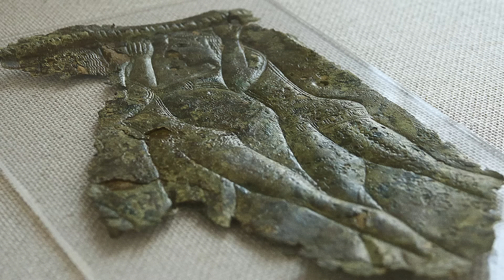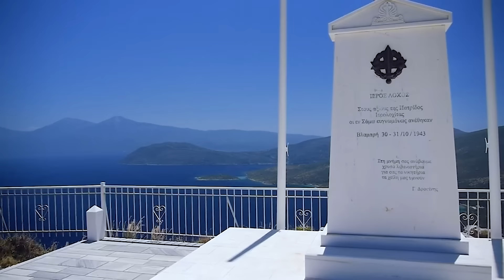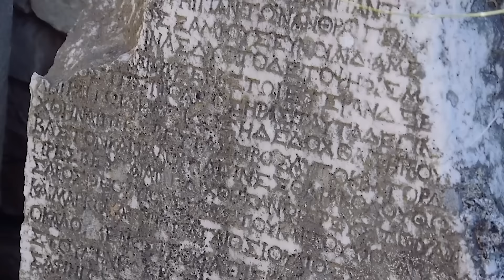SAMOS (Σάμος), Greece ► Top Places & Secret Beaches in Europe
Travel to the island of Samos with the most comprehensive video. We have the best travel videos about Greece and the Greek islands. Explore the UNESCO sites of ancient Greece and its natural wonders. Discover the hidden beaches of the Greek islands with azure blue waters, the perfect place to relax and unwind. This inspiring travel video will give you tips for planning a trip full of hiking and summer adventure. We'll show you the best places to travel and TOP must-see attractions. Visit Greece and experience a journey of discovery and exploration. Be sure to immerse yourself in Greek mythology and the mysteries of the ancient Greeks. Our 4K videos give you everything you need for your varied summer adventures. Follow the links to our website for more information - photos, interactive maps, weather forecasts for Greece or to find the perfect hotels. The best time to visit Greece is from June to September. This Full HD video was shot by Robert Polasek in July 2010 in Greece (Ελλάδα, Hellas).
Samos is one of the largest islands in the Aegean Sea. Once you've seen all of the island's unforgettable scenery, you'll want to keep coming back. Head to the picturesque port of Pythagorion or walk through the engineering marvel of antiquity - the 1,036-metre-long Eupalinos Tunnel. Visit ancient Heraion. Everything you need to know about the island of Samos in Greece (Ελλάδα) can be found in this detailed 80-minute video guide.

Timeline:
0:00 Samos (Σάμος) town
1:56 Archaelogical museum
2:43 Vathy
4:47 Gagou beach
5:49 Profitis Ilias
6:22 Livadaki
6:52 Agia Paraskevi
7:10 Agios Antonios
7:39 Zoodochos Pigi monastery
8:05 Mourtia
8:46 Kervelis
9:23 Posidonio
11:09 Klima, Cape Koukouras
11:32 Psili Ammos
12:16 Mykali
12:28 Pythagorio
15:39 Logothetis castle
16:17 Panagia Spilianis
18:37 Ancient Theatre
18:51 Eupalinos Tunnel
20:23 Polycrates walls
21:11 Potokaki
21:34 Ancient Mines
22:35 Mytilinii
24:27 Chora
24:48 Ancient Bath
25:06 Timios Stavros
25:52 Agios Spiridon
26:05 Mavratzei
26:29 Koumaradei
26:45 Megalis Panagias, Myli
27:12 Heraion
28:14 Ireo
29:04 Pappa beach
30:28 Cape Asprokavos
30:54 Kyriako, Kato Kyriako
31:56 Tsopela
33:40 Pagondas
34:09 Samiopoula Island
34:20 Spatharei
34:58 Balos, Koumeika
35:43 Marathokampos
36:17 Ormos Marathokampou
37:07 Kampos - Votsalakia
37:58 Pythagoras caves
40:14 Evangelistrias monastery
42:42 Psili Ammos beach
43:10 Limnionas
43:26 Agios Ioannis
43:51 Plaka, Kalithea
44:15 Panagia Makrini
46:04 Agia Triada
46:31 Varsamos beach
46:54 Agios Isidoros
47:24 Drakei
47:42 Monastery of Zoodochos Pigi
48:34 Kakoperato gorge and cave
52:13 Mikro Seitani
53:25 Megalo Seitani
54:54 Kosmadei
55:13 Nikoloudes, Kastania
55:35 Lekka
56:20 Tsourlei
56:48 Potami beach
57:54 Potami waterfalls, Metamorfosis Sotiros chapel
1:01:48 Karlovasi
1:03:28 Paleo Karlovasi, Agia Triada
1:05:13 Ampelos
1:06:35 Nightingale Valley
1:07:47 Manolates
1:09:08 Vourliotes
1:10:41 Vronta monastery
1:11:01 Tsambou beach
1:11:27 Avlakia, Tsamadou
1:11:45 Lemonakia
1:11:59 Kokkari
1:19:41 Kedros beach

Sappheiros - Escape (Remake) by Zach Remick
AM by Silencyde

Coral by @ikson
Motion by @ikson

Muse By MrFanatiq
Shine By Onycs
Ataraxia By Onycs
Eclipse by Scott Buckley
Eden By Onycs
Only Forever By Pyrosion

Timeless By Neutrin05

Longing By Neutrin05

Robert